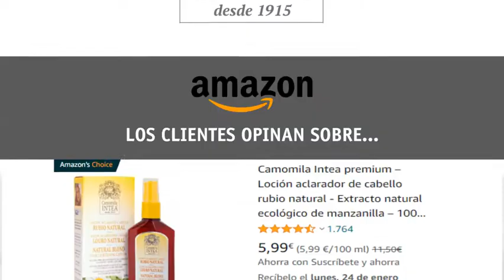Opiniones certificadas del uso de Camomila Intea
Recogemos una muestra de opiniones recogidas por usuarios de Amazon en todo el mundo satisfechos por haberlos usado.